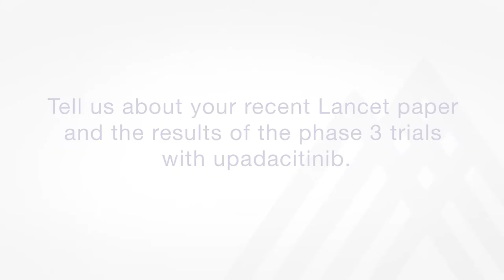Atopic Dermatitis: A New Oral Medication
Dr. Emma Guttman discusses a recent oral medication for atopic dermatitis.